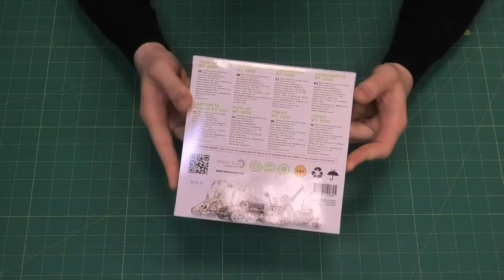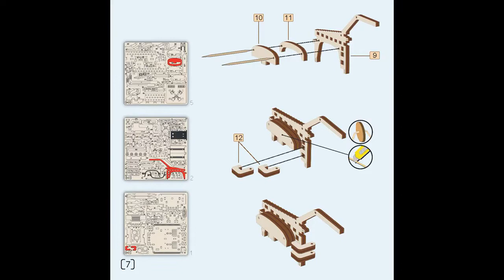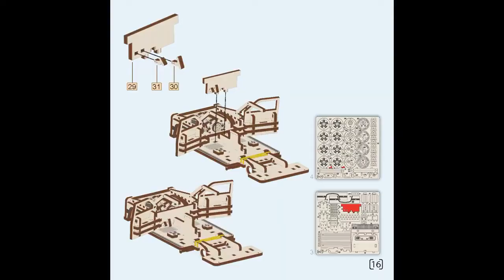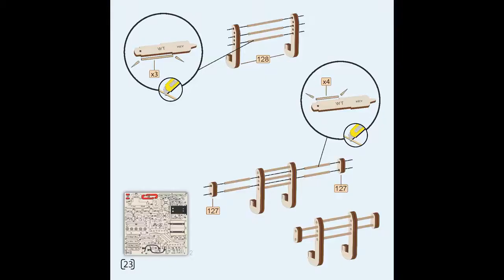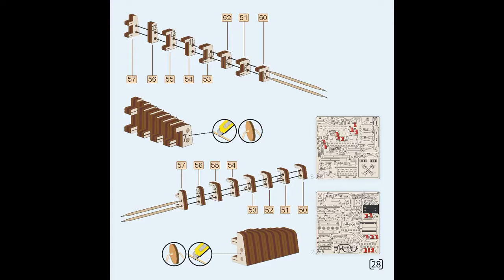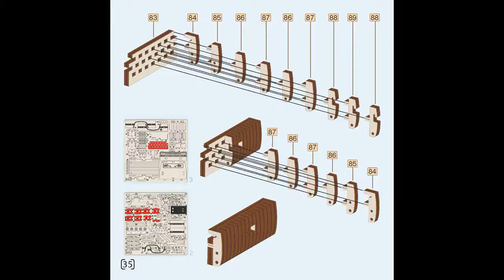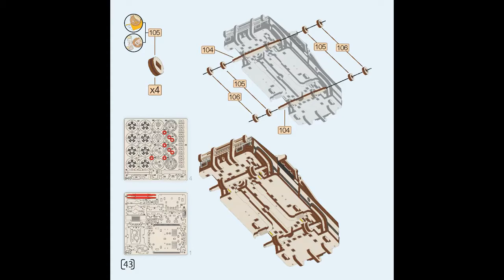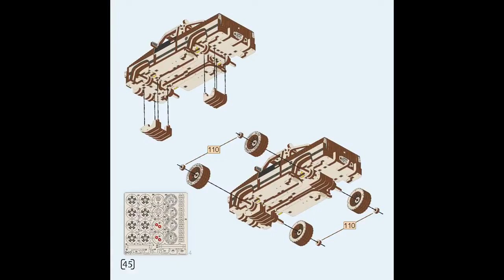Видеоинструкция по сборке Пикап WT-1500 (Wood Trick)